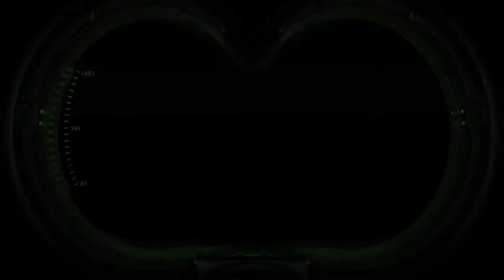Ghostbusters Remastered | Ep.3 (PS4) fresh playthrough